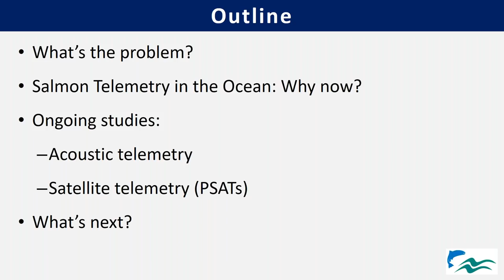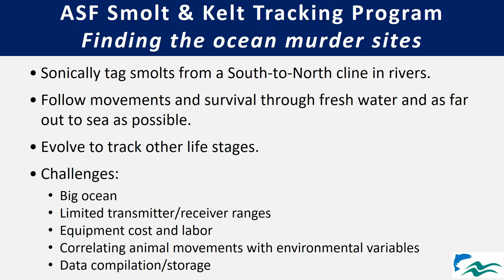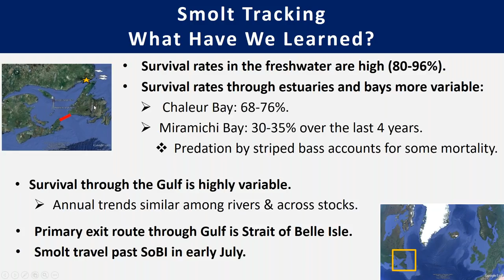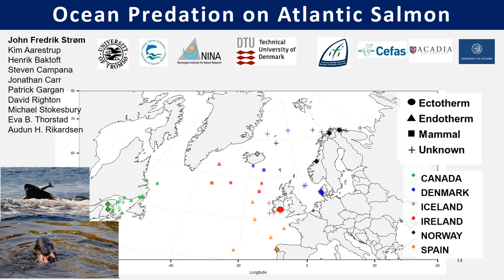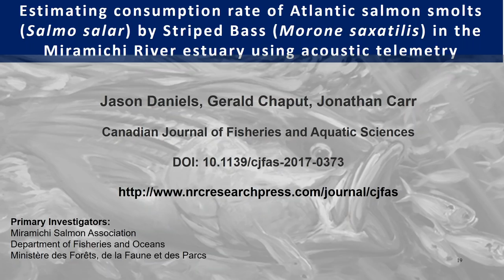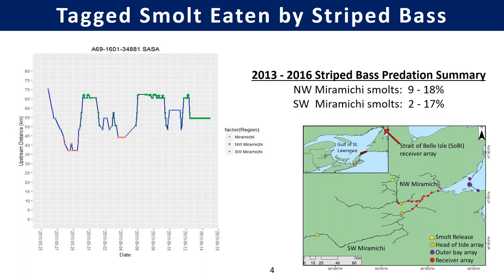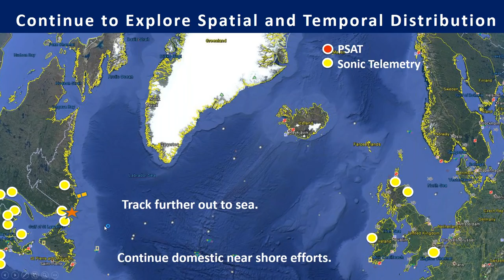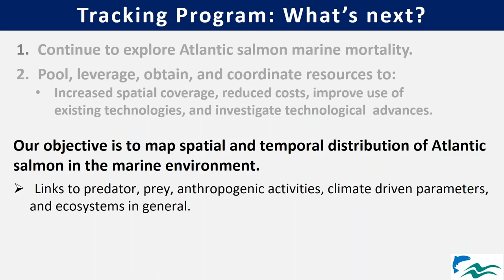Tracking Atlantic salmon at sea and in rivers, Jon Carr (ASF)